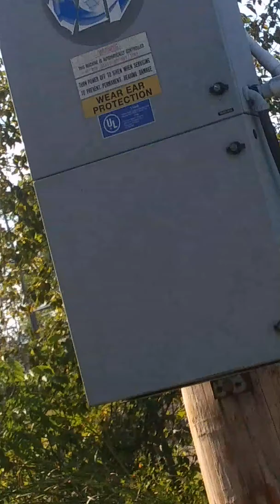American signal T-128 Tour Oconto Falls wi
Located At
Oconto Falls Fire Department

siren goes off everyday at 12 PM
expect for Sundays
I wish this city can afford a OMNI DIRECTIONAL SIREN LIKE A WHELEN 2900 SERIES
WPS 2908 OR 2910
siren so we can super loud here in the west side of oconto falls